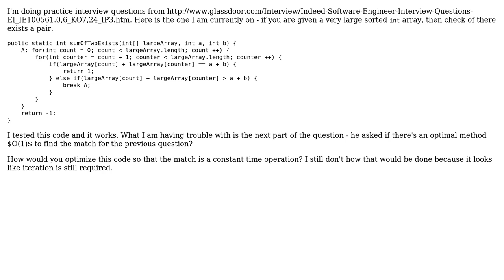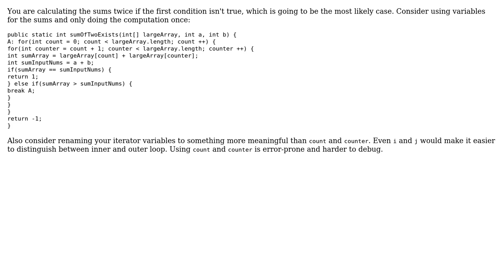Determining if a pair exists in a large sorted array (3 Solutions!!)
Determining if a pair exists in a large sorted array

With thanks & praise to God, and with thanks to the many people who have made this project possible! | Content (except music & images) licensed under CC BY-SA | Music | Images & others | With thanks to user vnp user committedandroider user barq user 200_success and the Stack Exchange Network Trademarks are property of their respective owners. You are responsible for your own actions.